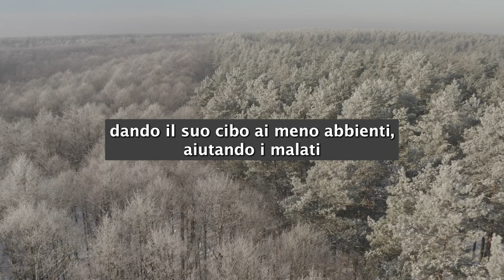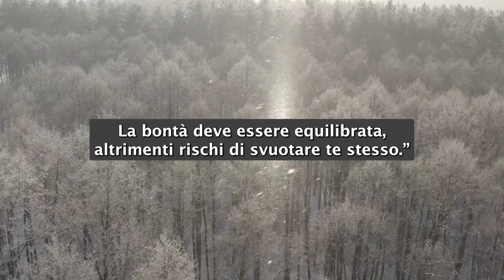IL POTERE DELL' EQUILIBRIO (STORIA BUDDHISTA PER NON ESSERE TROPPO BUONI E RISCHIARE L' INFELICITA')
Il racconto buddhista del monaco Mahakasyapa mostra l'importanza di trovare un equilibrio tra l'aiuto agli altri e la cura di sé stessi. Mahakasyapa era noto per la sua gentilezza e generosità, ma quando un mendicante continuò a chiedere sempre di più, il monaco si sentì vuoto e triste.

Un altro monaco gli spiegò che la bontà deve essere equilibrata, altrimenti si rischia di svuotare se stessi. Mahakasyapa capì così che la generosità non deve essere sacrificio, ma un dono per sé stessi e gli altri.

Da quel giorno, continuò ad aiutare gli altri, ma con attenzione e saggezza, diventando ancora più prezioso per la comunità buddhista. Il racconto insegna l'importanza di coltivare la bontà, ma trovando un equilibrio tra l'altruismo e la cura di sé per trovare la vera pace interiore.